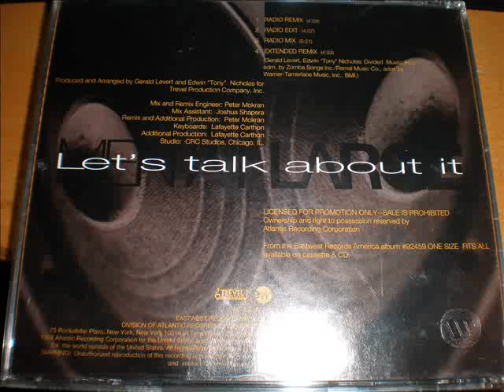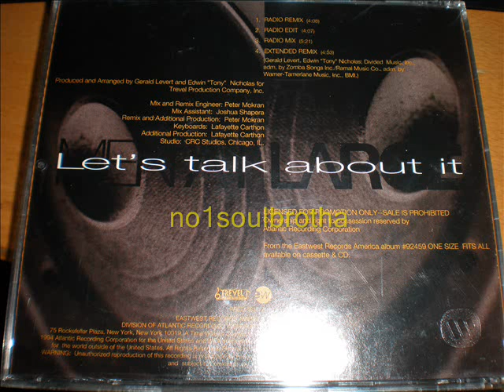Men At Large "Let's Talk About It" (Radio Mix)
1994 Promo CD Single, Prod. by Gerald Levert (RIP) & Edwin "Tony" Nicholas